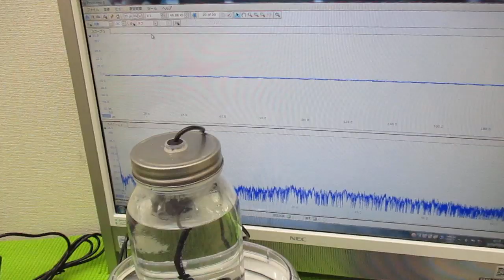超音波と表面弾性波（オリジナル超音波システムの開発技術） ultrasonic-labo